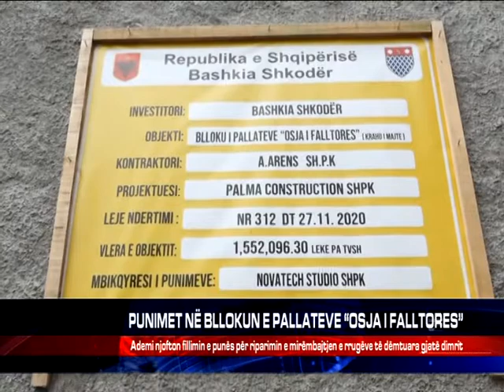PUNIMET NË BLLOKUN E PALLATEVE “OSJA I FALLTORES”